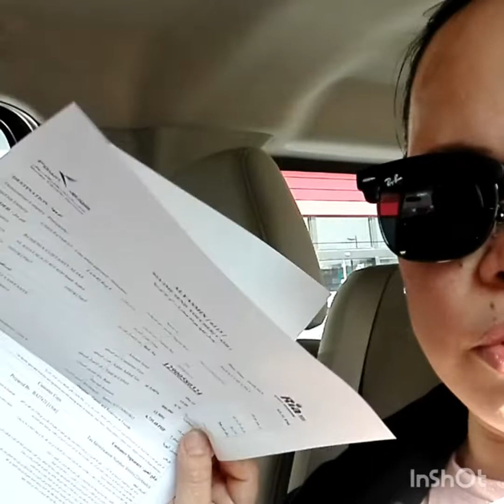part 2..Isang tulog sa kamay,send kaagad kinabukasan.